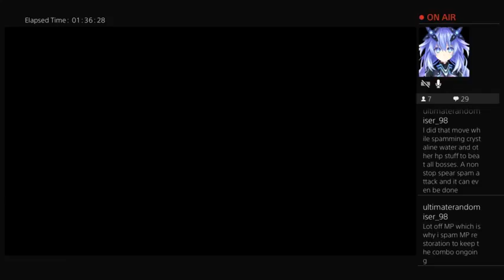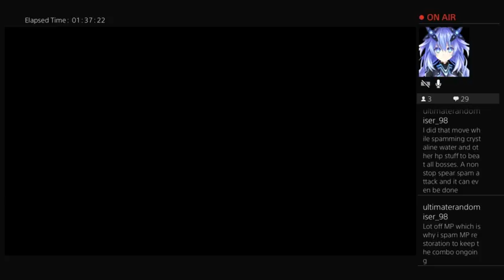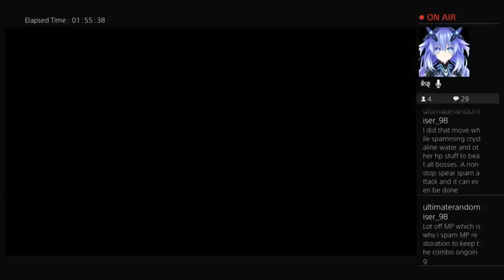Cyberdimension Neptunia 4 Goddesses Online Stream #3